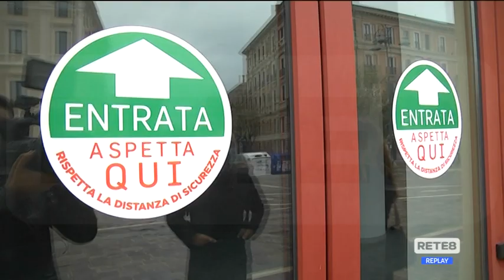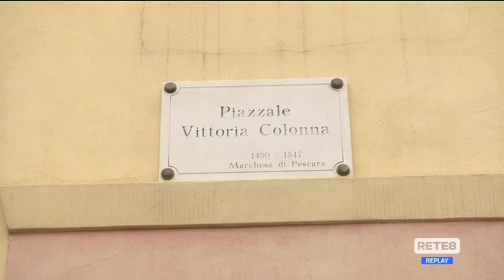Pescara - Riapre il centro vaccinale a Portanuova